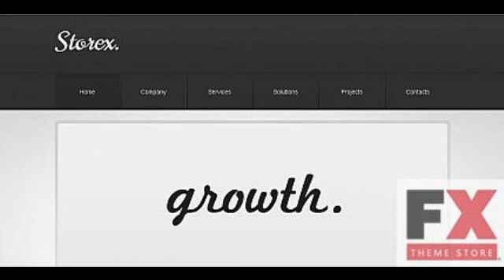Preview White and Grey Moto CMS HTML Template by Elza Site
Template Name: White _ Grey Moto CMS HTML Template by Elza
     Template Type: Moto CMS HTML
     Author: Elza
    Downloads: 0
          Software Required:For uncompressing a template ZIP package: WinZip 9+ (Windows); Stuffit Expander 10+ (Mac)
    Product Description:Moto CMS HTML Template is a full-fledged HTML website with Moto CMS (Content Manage...